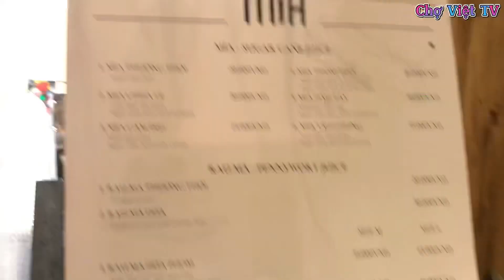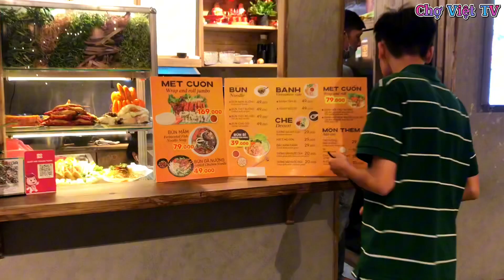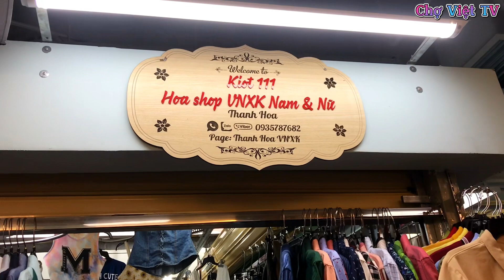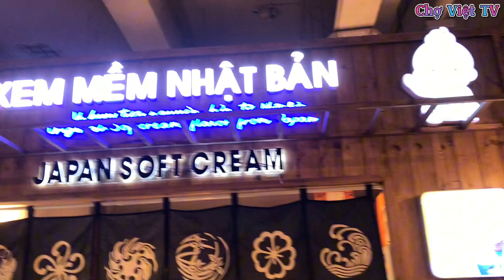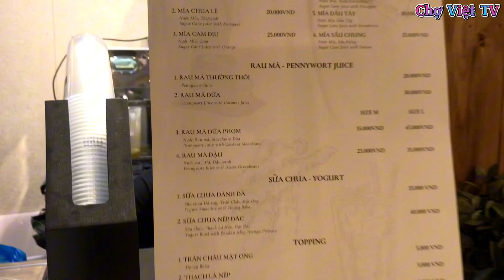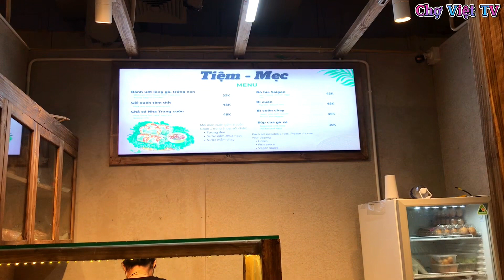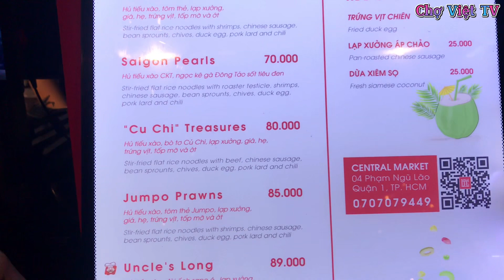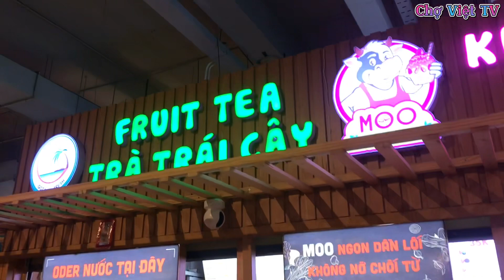Cảnh Nhộn Nhịp Ở Ngôi Chợ Dưới Lòng Đất Tại TPHCM